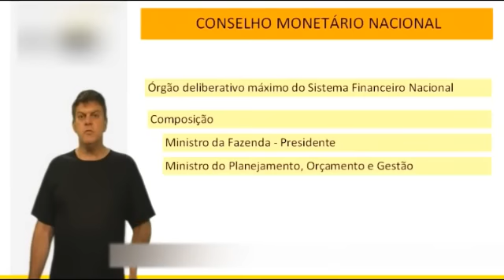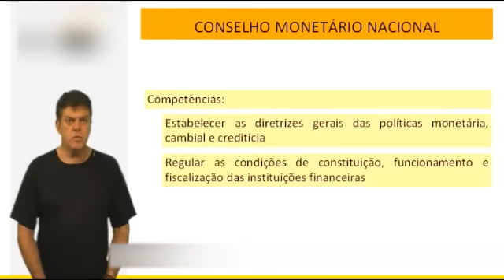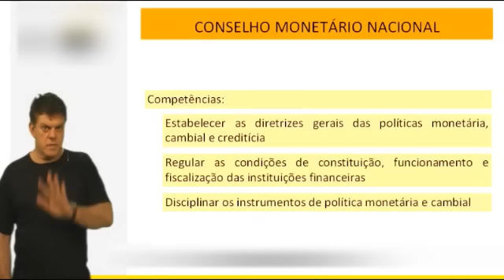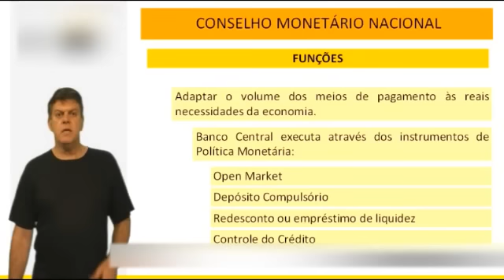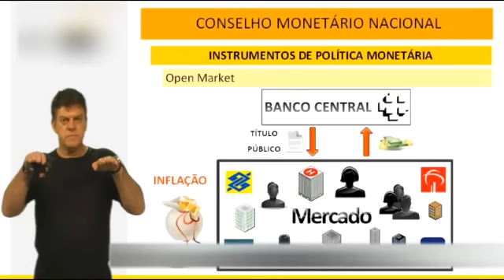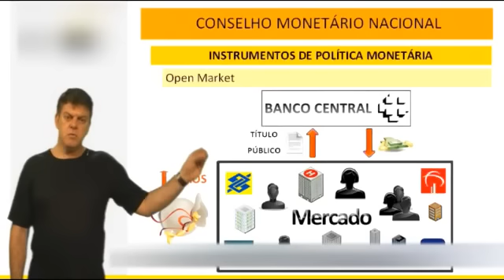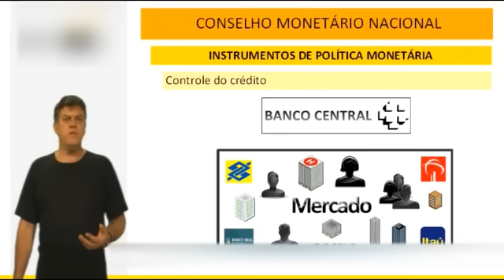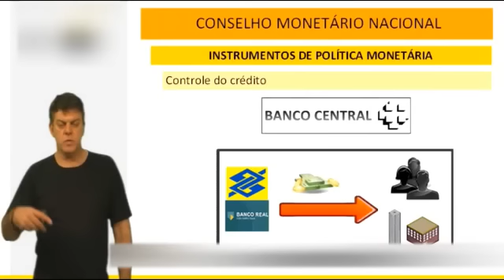Conhecimentos Bancários para concursos públicos - Conselho Monetário Nacional